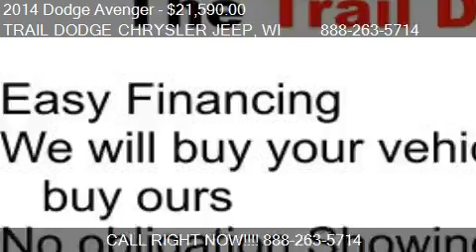2014 Dodge Avenger SE - for sale in 2000 Stout St. Menomonie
TRAIL DODGE CHRYSLER JEEP
Ask About No Obligation Showings up to 100 Miles

Come test drive this 2014 Dodge Avenger SE for sale in 2000 Stout St. Menomonie, WI.

This dk. blue 2014 Dodge Avenger SE might be just the sedan for you. It has a 2.40 liter 4 CYL. engine. We've got it for $21,590. Don't skimp on safety. Rest easy with a 4 out of 5 star crash test rating. Don't waste another minute worrying: this vehicle includes safety features like anti-lock brakes and stability control. This model comes with a folding rear seat for extra trunk room. Your upholstery will last longer thanks to tinted windows. Call today to test it out! NEW VEHICLE PRICES INCLUDE ALL APPLICABLE FACTORY REBATES TO DEALER. $1000 FINANCE CASH (MUST FINANCE THROUGH TRAIL), $1,000 TRADE-IN CASH (MUST TRADE A 2005 OR NEWER VEHICLE WITH A VALUE OF $3,000 OR MORE). WE OFFER FINANCE RATES AS LOW AS 3.99% APR ON APPROVED CREDIT TO WELL QUALIFIED BUYERS. HIGHER RATES MAY APPLY TO CUSTOMERS BASED OFF OF FINANCE QUALIFICATION (SEE DEALER FOR DETAILS), MUST TAKE DELIVERY FROM DEALER STOCK.